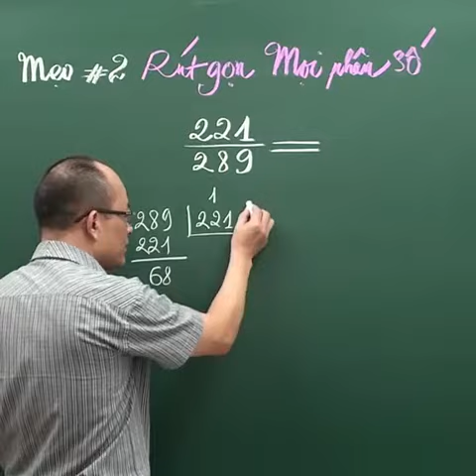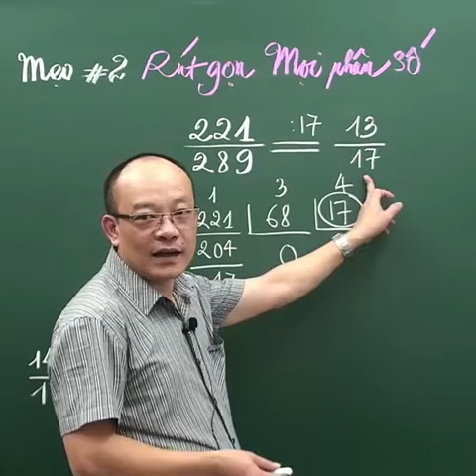Mẹo rút gon mọi phân số khó - Kênh Toán Thầy Kiên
ác bạn hãy nêu cảm nhận của mình về video này để thầy Kiên sẽ có những bài toán hay tiếp theo nhé